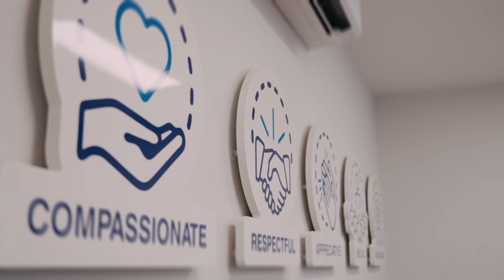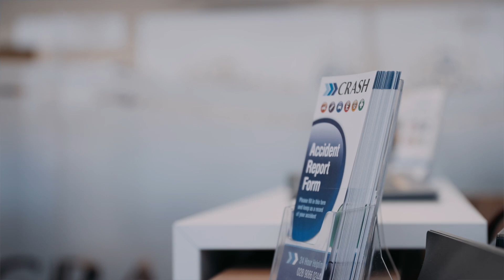Join our team at CRASH Services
At CRASH Services we are committed to creating a fantastic place to work for our team, which includes generous benefits, training and development, private health care, company pension, bonus opportunities and much more!